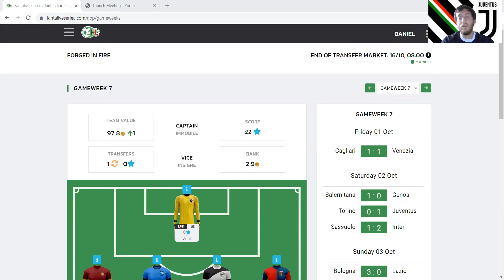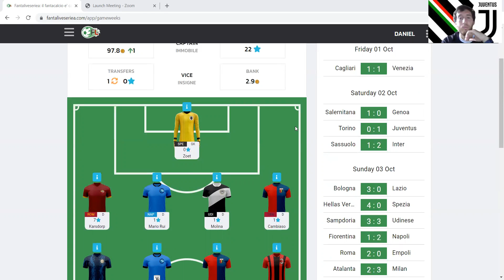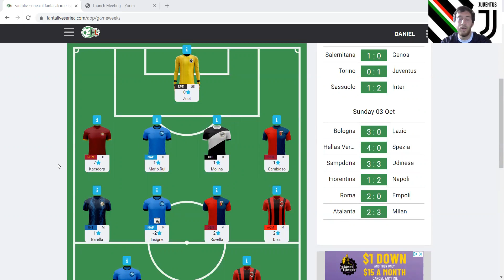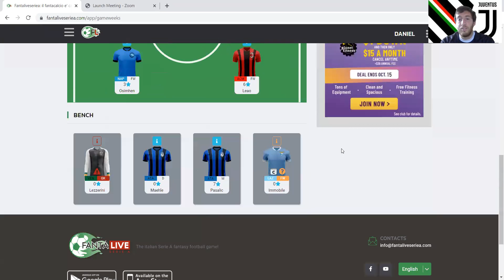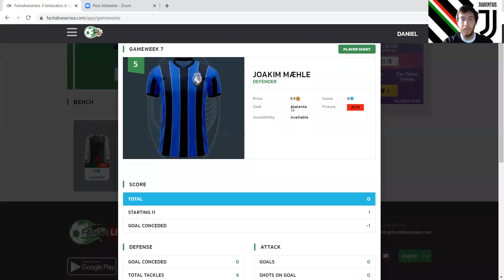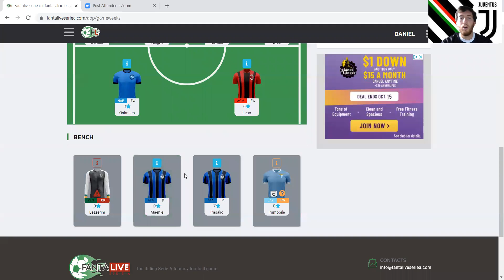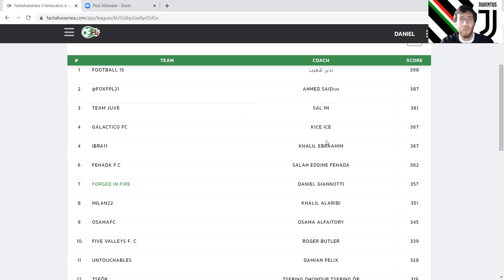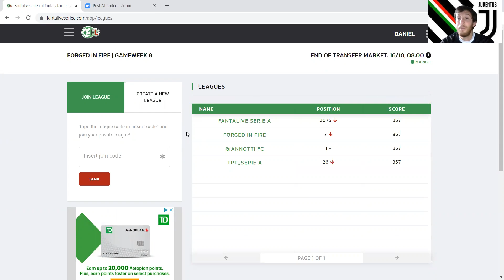Serie A Fantasy Gameweek 7 Review: Disaster Strikes!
A Serie A Fantasy disaster has struck! Check out the video to see just how poor we did this week and why!